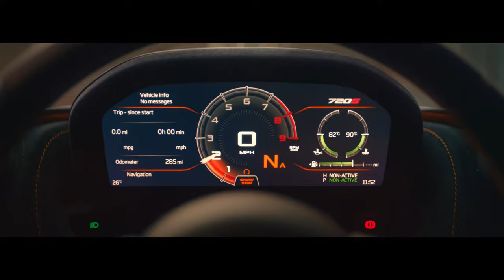POLO BY THE SEA 2019 Gold Coast (The Race)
Social media promo for Gold Coast McLaren Polo by the Sea 2019, featuring polo star Jordan Lamaison racing a McLaren